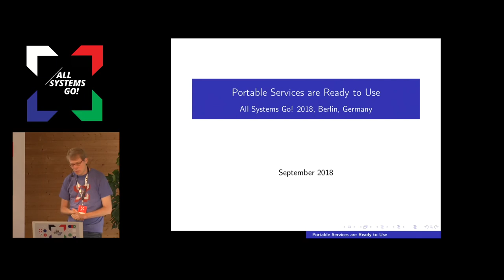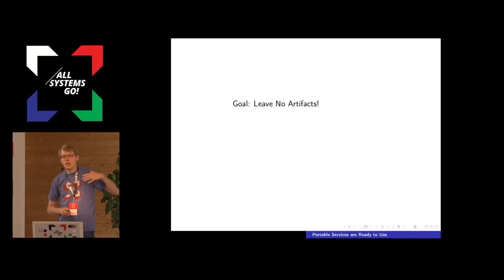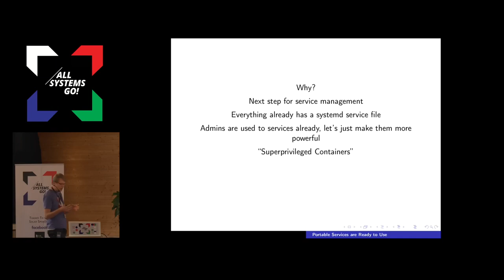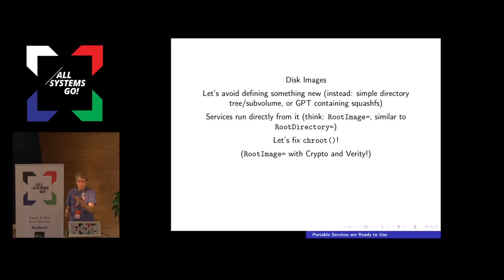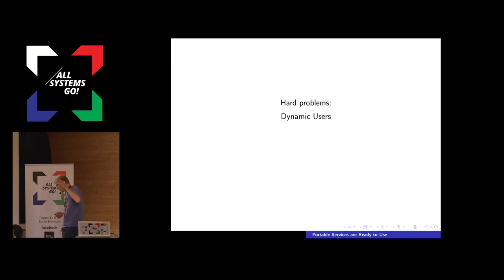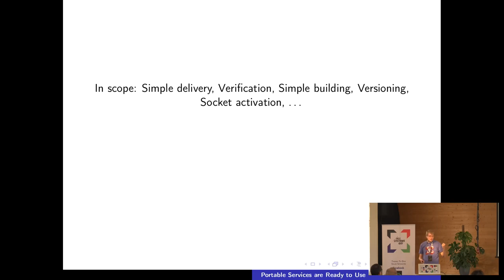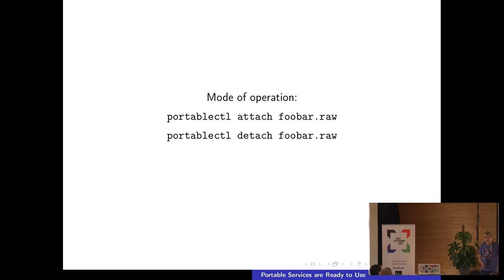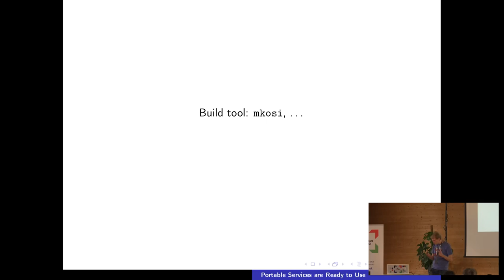Portable Services are Ready to Use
Portable Services bring certain aspects of containers to classic system service management. Let's discuss them in technical detail!

Portable Services bring certain aspects of containers to classic system service management. With systemd v239 Portable Services are for the first time complete and ready for users to take advantage of. In this talk we'll have a look on the underlying technical concepts, how things fit together and what the precise limitations and benefits are.

Lennart Poettering